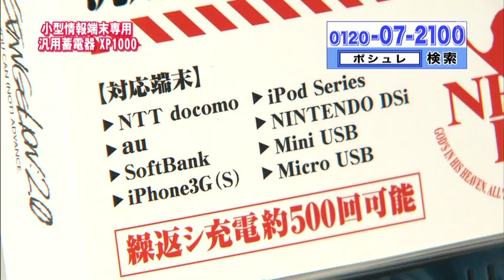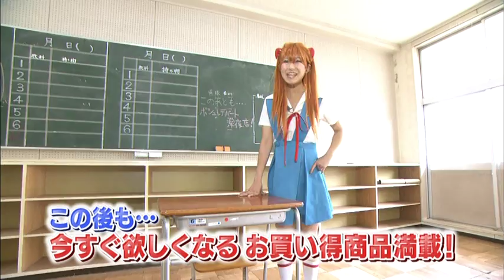10.05.18 桜稲垣早希通販番組出演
桜 稲垣出演部分のみ